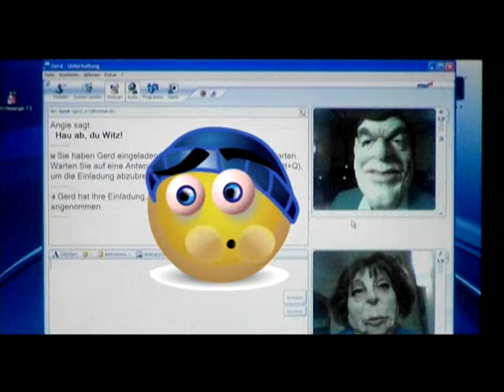Bundeskanzlerin Merkel und der Schröder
Merkel und Schröder im Wahlkampf